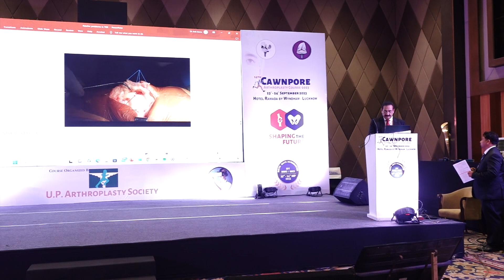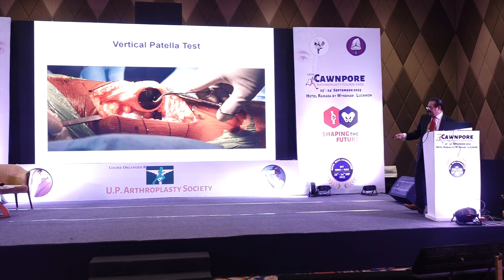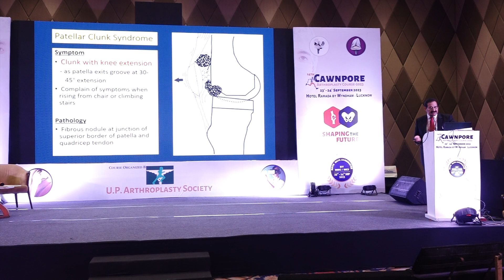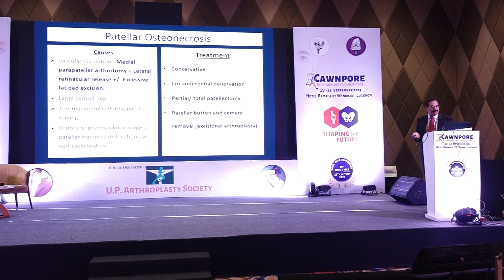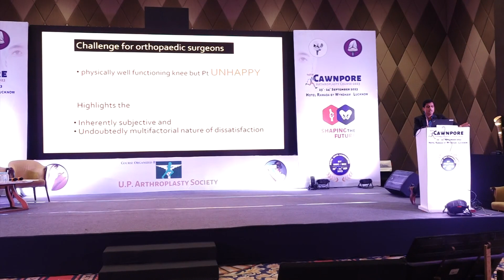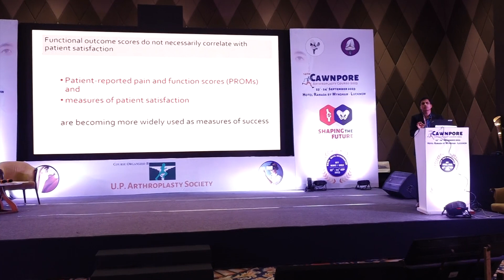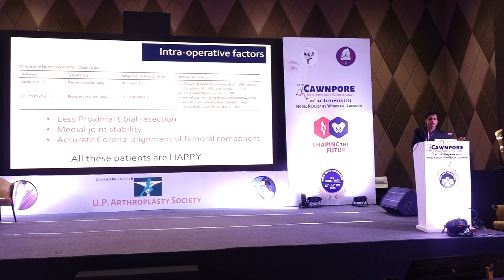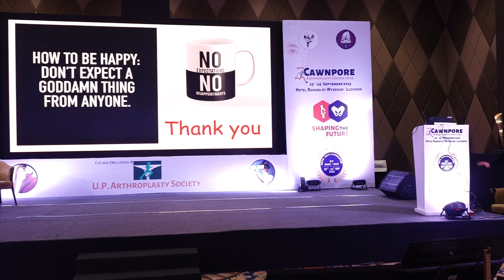14 Cawnpore Arthroplasty Course 2023 Day 1 Part 9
14 Cawnpore Arthroplasty Course 2023